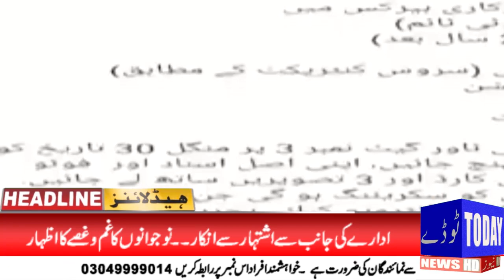News Headlines | 04:00 PM | 01 December 2021 | Today News HD